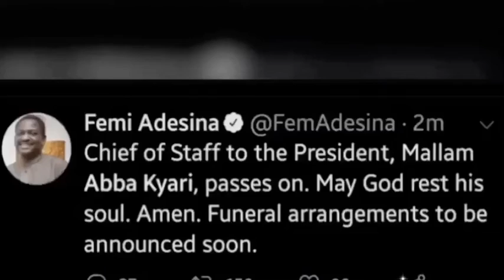BREAKING : Abba Kyari is dead !!!!! (Confirmed) Covid19#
Nigerian Chief of staff dead..